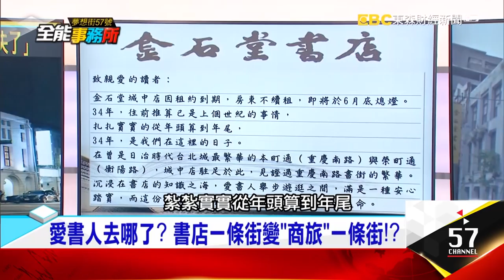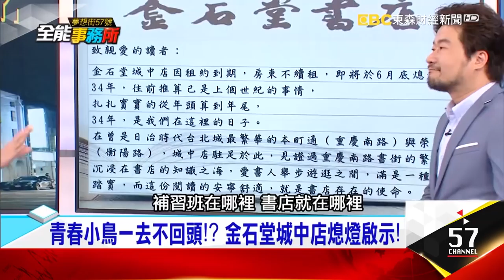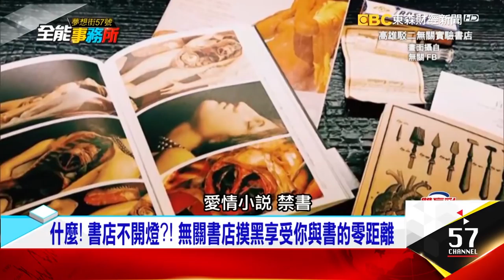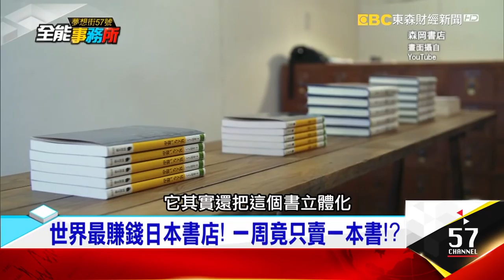金石堂城中店熄燈 再見了！我的青春 - 蔡明彰 高傳棋 蔡尚樺《夢想街之全能事務所》精華篇 網路獨播版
青春小鳥一去不回頭？金石堂城中店熄燈啟示，一張照片一段感情，再見了我的青春，書街從繁華到凋零，愛書人去哪了？書店一條街變「商旅」一條街！？你看的不是書是FU？世界絕美書店大搜奇！？